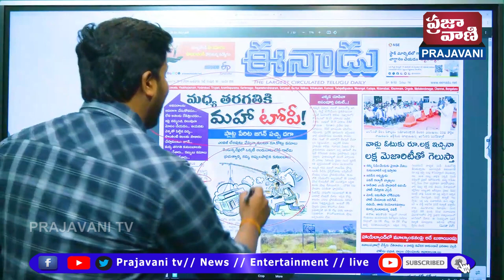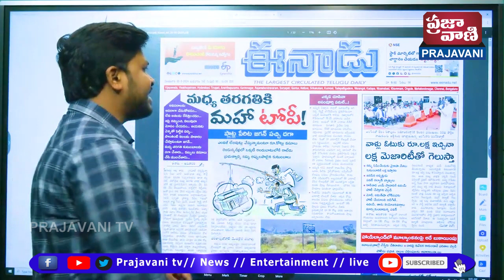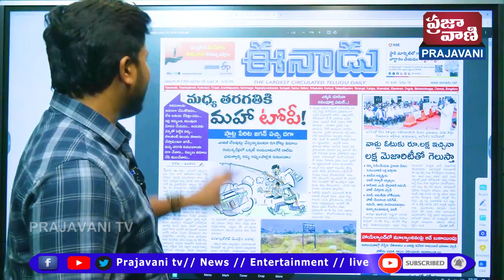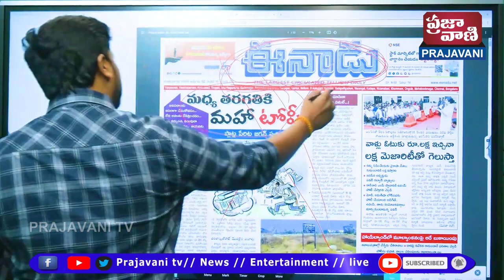లక్షలాది మంది పేదల సొంతింటి కల నెరవేరినా రోత పత్రిక ఈనాడుకు మాత్రం కనిపించదు